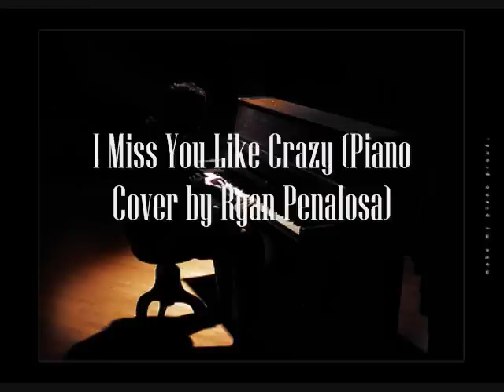I Miss you like crazy Piano cover by Ryan Alfred Penalosa